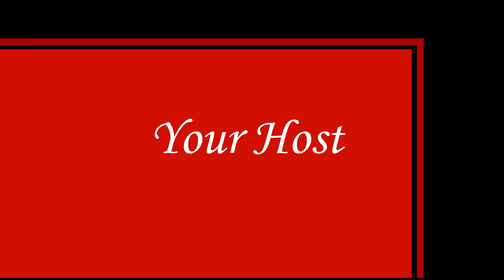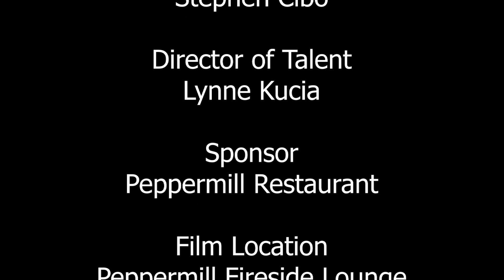Aaron Parpart, Paul Osuch & Nailya Shakirova on Vegas Live! with Ninon